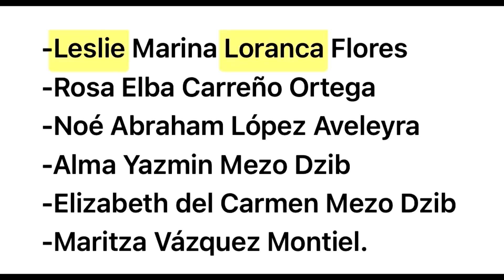TopClass 4, presencial Puerto Vallarta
En FloristasDeMexico somos imparables. Ni el huracán Roslyn pudo con nosotros y contra todo pronóstico pero sobre todo contra reloj pudimos entregar nuestro examen final. Gracias Alumnos TopClass 2022. con este curso cerramos un ciclo y las clases de este año. Muchas Felicidades a los nuevos graduados que recibieron hoy su título de FloristaProfesional nos vemos en Enero del 2023 en las clases presenciales de la CDMX